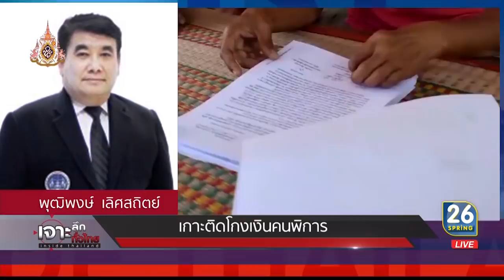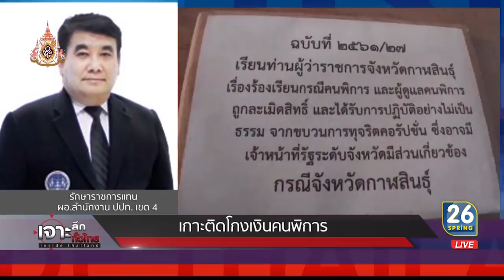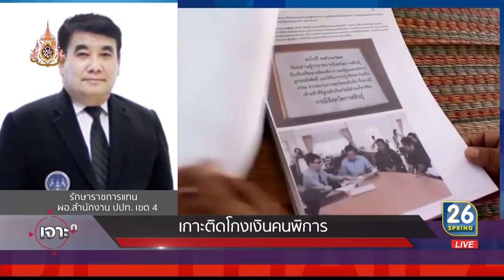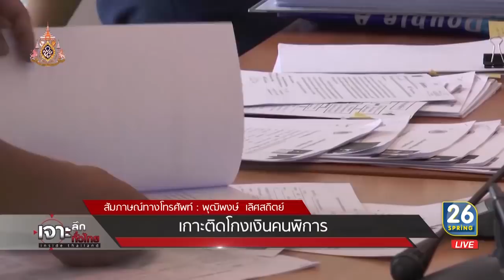เจาะลึกทั่วไทย Inside Thailand (Full) | 22 พ.ค. 62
รายการ เจาะลึกทั่วไทย Inside Thailand วันพุธที่ 22 พฤษภาคม พ.ศ. 2562 เวลา 08.00 น. - 10.00 น. ดำเนินรายการโดย "ดนัย เอกมหาสวัสดิ์" และ "อมรรัตน์ มหิทธิรุกข์" เทปออกอากาศย้อนหลังวันที่ 22 พฤษภาคม 62 ที่ผ่านมา ใครพลาดไปติดตามรับชมกันเลย  เอามาฝากเต็มอิ่ม อัดแน่นด้วยข่าวสาร อย่าลืมกดติดตาม (subscribe) กันด้วยนะครับ รายละเอียดจะเป็นอย่างไรติดตามได้จากรายการ